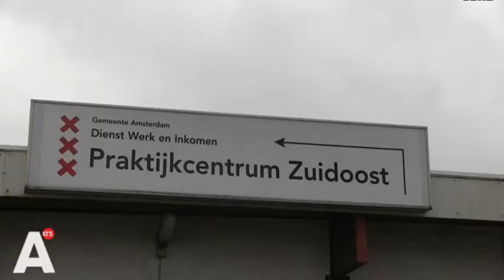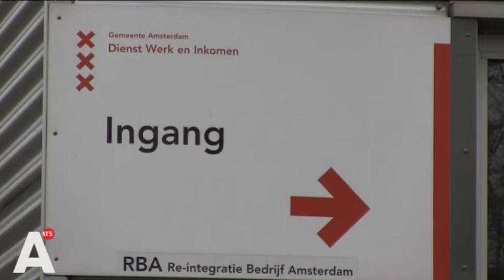Bijstandsgerechtigden doen 'nutteloos en vernederend' werk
Amsterdamse bijstandsgerechtigden moeten dossierpagina's tellen en schoenen poetsen om hun uitkering te behouden. Lees verder